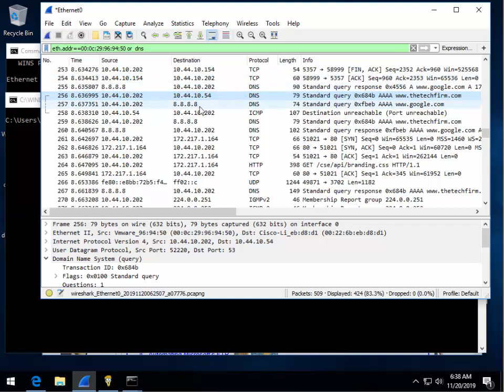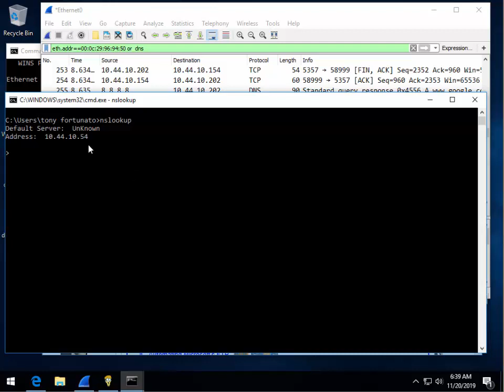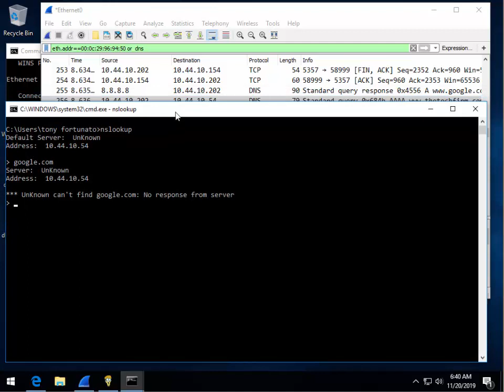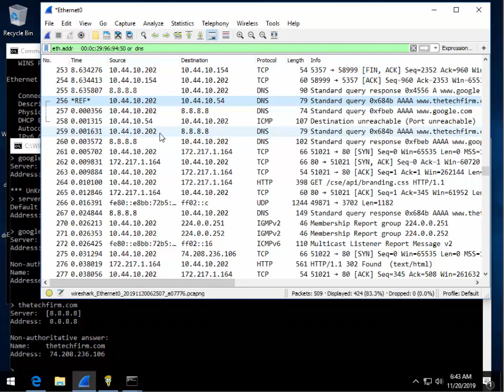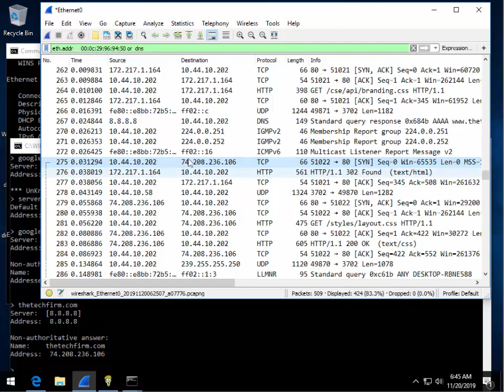DNS Client Issues - DNS Server Typo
In this video I wanted to show you an issue that I encounter quite often. DNS is one of those protocols we all take for granted and most people believe that if its working you can’t do much to tune it.

There are many thing you can do to improve DNS performance. One of the more common techniques is to configure a device as a local DNS server, cache or relay of those scenarios where you might have internet connections that are slow.

I want to focus on the ... read the full free article at